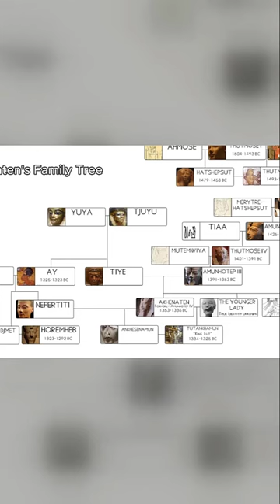The Shocking Rise and Fall of Akhenaten | Ancient Egypt's Game-Changing Pharaoh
Embark on a captivating journey through the reign of Akhenaten, an enigmatic pharaoh who reshaped Ancient Egypt's history. Explore his audacious religious reforms, dramatic societal changes, and the enduring legacy he left behind. Learn about Akhenaten's upbringing during a time of peace and prosperity, shielded from the challenges of leadership. Witness his audacious transformation of Egypt's polytheistic religion, as he embraced monotheism and became the living embodiment of the sun god Aten. Join us on this remarkable journey through Akhenaten's reign and its profound impact on Ancient Egypt's religious, cultural, and political landscape.

If I failed to give proper credit or you do not want your images displayed here, please get in touch with me and I will give credit or immediately remove them at your request.

Sources/Research:
           Books:
        "Akhenaten: Egypt's False Prophet" by Nicholas Reeves
        "The Complete Gods and Goddesses of Ancient Egypt" by Richard H. Wilkinson
        "Akhenaten: History, Fantasy and Ancient Egypt" by Dominic Montserrat
        "The Oxford History of Ancient Egypt" edited by Ian Shaw

    Academic Journals:
        "Akhenaten and the Religion of Light" by Erik Hornung (Journal of the American Research Center in Egypt)
        "The Art of the Amarna Period" by Cyril Aldred (Journal of Egyptian Archaeology)

    Online Resources:
        The Amarna Project: An archaeological project dedicated to exploring Akhetaten (Amarna) and the Amarna Period.
        The Amarna Letters: Translations and information about the diplomatic correspondence of the Amarna Period.
        The Ashmolean Museum - Amarna Art: Provides insights into the art and culture of the Amarna Period.
        Digital Egypt for Universities - Akhenaten: A detailed resource on Akhenaten and the Amarna Period.

    Documentaries and Videos:
        BBC Documentary: "The Pharaoh Who Conquered the Sea": Explores the reign of Amenhotep III and Akhenaten.
        National Geographic Documentary: "King Tut's Final Mystery": Discusses Tutankhamun's reign and the legacy of Akhenaten.

    Museum Exhibitions:
        Check with local museums and exhibitions for any displays related to Ancient Egypt, the Amarna Period, or specific artifacts from the reign of Akhenaten.

These sources should offer a comprehensive understanding of Akhenaten, his reign, religious reforms, and their impact on Ancient Egypt. They cover various aspects, from archaeology and art to history and religion, allowing for a well-rounded exploration of this fascinating historical figure and period.

Tags (Ignore):
Joe RoganJRE Ancient Egyptian SocietyAkhenaten's FamilyAncient Egyptian SculptureAkhenaten's Religious ReformsAncient Egyptian PharaohsAten Sun DiskAncient Egyptian CivilizationAncient Egyptian GodsEgyptologyHistorical DiscoveriesEgyptian Royal FamilyAncient Egyptian MythsAncient Egyptian Art StylesTheban NecropolisAncient Egyptian Reliefs Modern Egyptology Akhenaten's Legacy Ancient History History Channel Egypt's Religious History Amarna Period Documentary Akhenaten's Artistic Revolution Akhenaten and Monotheism Egyptian Archaeology National Geographic History New Kingdom Egypt Akhenaten's Controversial Reign The Lost City of Amarna Ancient Egypt's Pharaohs Egypt's Golden Age Ancient Mysteries Akhenaten's Family Tree Amarna Period Sculpture Ancient Egyptian Rulers Akhenaten's Religion Ancient Egypt's Decline BBC History The Mystery of Nefertiti Ancient Egyptian Civilization History Uncovered Thebes and Amarna Pharaoh Tutankhamun Recent Egyptological Discoveries Akhenaten's Impact on Art The Amarna Period Revisited Egypt's Cultural Shift Nefertiti's Beauty Secrets New Insights into Ancient Egypt The Akhenaten Enigma Ancient Egypt's Changing Beliefs The Amarna Period: Fact and Fiction The Decline of Egyptian Empire Akhenaten's Place in History The Aten Temple Complex Akhenaten's Lost City Akhenaten's Tomb Tutankhamun's Reign Recent Archaeological Excavations Ancient Egyptian History Explained The Sun God Aten Worship Contemporary Views on Akhenaten Egypt's Forgotten Pharaoh Akhenaten's Influence on Monotheism New Perspectives on Amarna Ancient Egypt's Religion Revamp